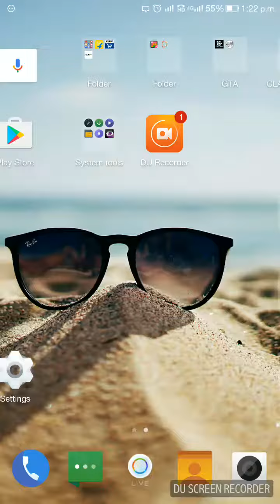Unlocking of EPIC chest in😎 CLASH ROYAL😎